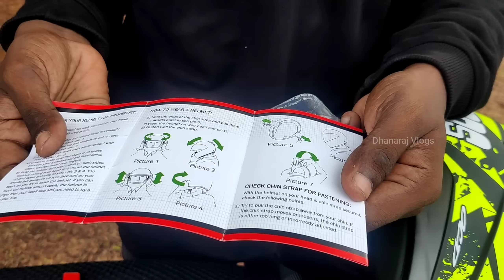3 Different😲 Bike🏍️ Gadgets Unboxing😍🥳 | Amazon🤩 Product Unboxing😍 | Dhanaraj Vlogs